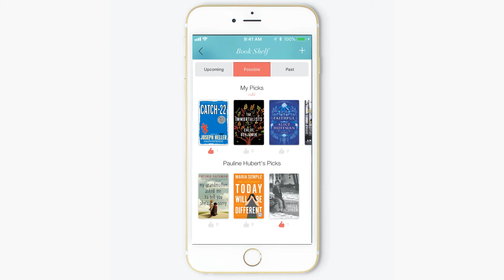Say Hi to Your Book Club's Shared Shelf